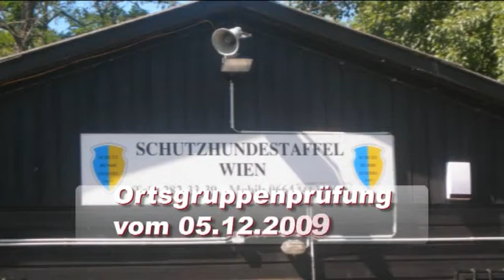SHS Wien, Christine Kaller BGHA.flv